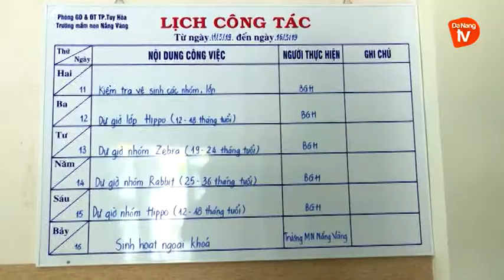• PHÚ YÊN: LÀM RÕ THÔNG TIN CÔ GIÁO TỰ TỬ DO BỊ HIỆU TRƯỞNG GÂY ÁP LỰC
Trước đó, ngày 11/4, trên mạng xã hội Facebook xuất hiện một số hình ảnh và nội dung về việc “Hiệu trưởng trường mầm non Nắng Vàng (có trụ sở tại phường 9, TP.Tuy Hòa) gây áp lực khiến cô T (22 tuổi, ngụ thị xã Sông Cầu) uống nước tẩy rửa bồn cầu tự tử, hiện nguy kịch chưa tỉnh tại bệnh viện đa khoa tỉnh Phú Yên”. Ngay sau đó, Sở GD&ĐT tỉnh Phú Yên đã cử cán bộ đến nắm tình hình và thăm hỏi sức khỏe cô T. Hiện cô T đang được điều trị tích cực tại Bệnh viện Đa khoa tỉnh Phú Yên, vẫn chưa tỉnh lại. Phía nhà trường đang mong muốn cô giáo T tỉnh lại để cùng ngồi lại và xác định rõ vấn đề từ hai phía.